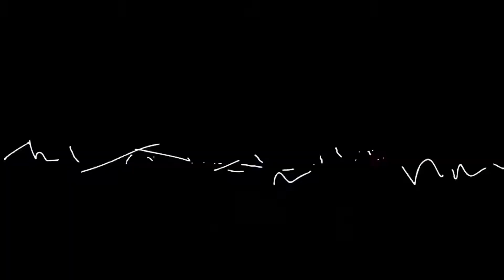RADIO Si MAIN STAGE - KOALA VOICE - Nothing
RADIO Si MAIN STAGE - KOALA VOICE - 6.5.2021

Serija gostovanj izbranih slovenskih bendov na Radio Si Main Stage – na strehi ali v studiu.
A series of guest appearances by selected Slovenian bands at Radio Si's Main Stage - on the roof or in the studio!
Eine Reihe von Gastauftritten  slowenischer Top-Bands auf der Radio Si Main Stage– auf dem Dach oder im Studio.